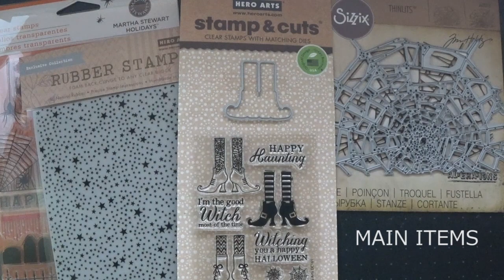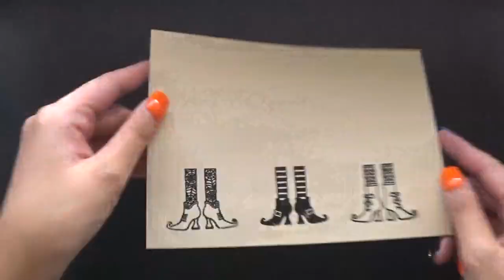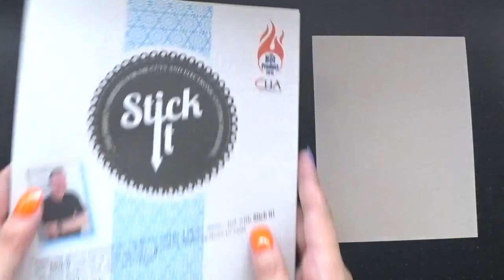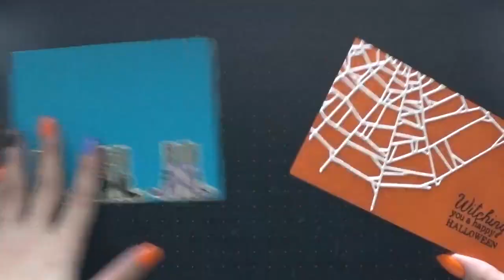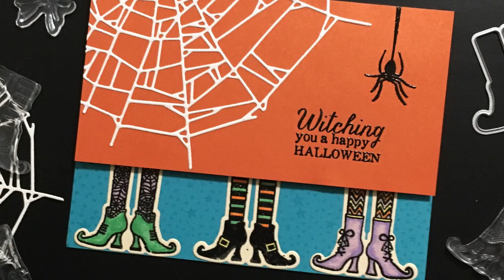Card making Halloween Card 2018 ハロウィンカード OKAPI CRAFT HOBBY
今年もハロウィンカードを作成しました！
魔女の足「ウィッチ フィート」をモチーフにカーラーリングもしてみました！
HAPPY Halloween!!

Hero arts : Witch Feet Stamps & Die
Hero arts : Tiny Star Background
Tim Holtz : Cobweb Die
etc.